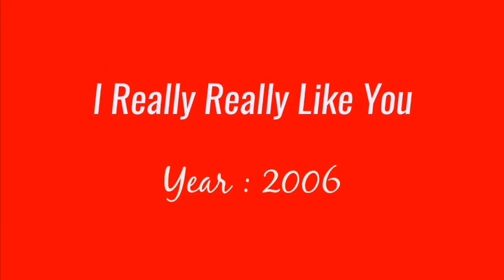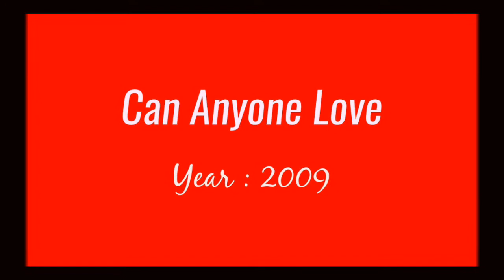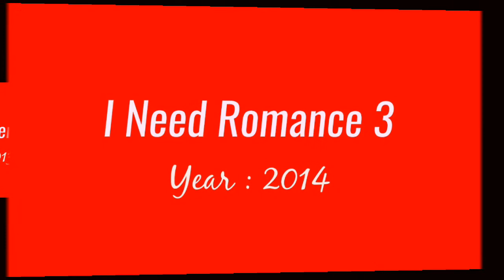Jung Da Bin Dramas List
Jung Da Bin All Dramas